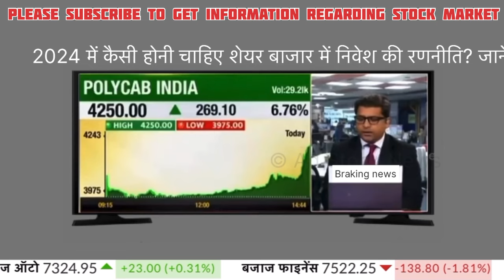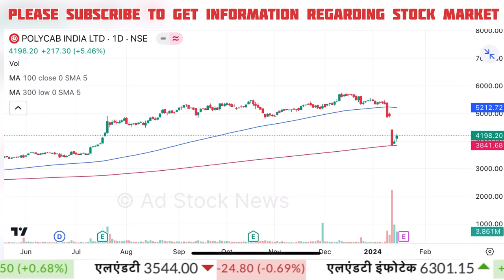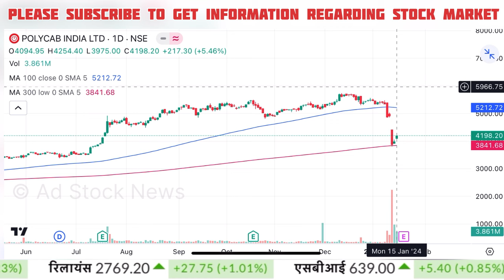Polycab share latest news | Polycab india share latest news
polycab share latest news hindi
polycab share buy
polycab share latest news in tamil
polycab share target
polycab share result

Cnbc Awaaz, Zee Business, At Now Sawdesh, Best Pick Anil Singhvi Stocks Analysis, Sanjiv Bhasin Best Picks, Prakash Gaba Stock Analysis Best Picks, Gaurang Shah Stock Analysis